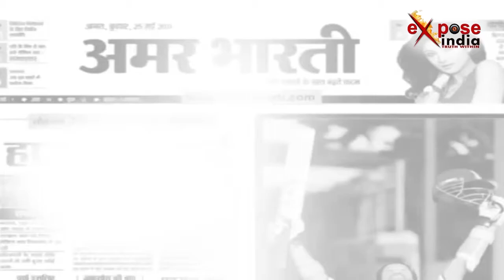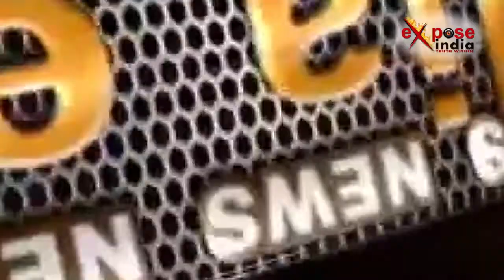BJP नेता ने बोलेरो से 19 बच्चों को रौंदा,कैमरे ने कैद की तस्वीरें।Bolero Crushed 19 childrens Bihar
In Bihar's Muzaffarpur on Saturday, the speeding Bolero crashed 19 children ... And on the spot of 9 children, painful death ... This incident created an atmosphere of sadness in the whole area ... the village of this The case is not burnt to the hearth because of the suffering there. It is alleged that the train which caused the accident was running the BJP leader Manoj Sethi ... let you know that while going to Sitapurhi to Muzaffarpur, toll plaza falls, where the CCTV was also seen in Bolero.